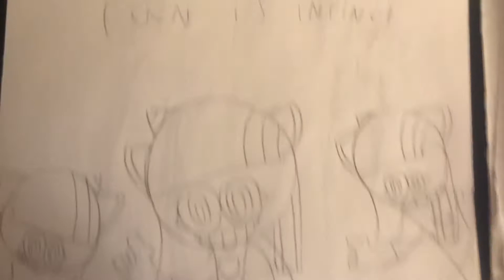Twilight scepter’s fun is infinite